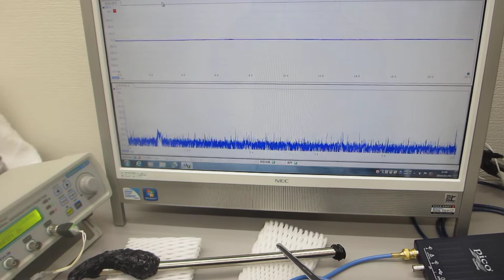超音波伝搬実験（表面弾性波の相互作用）